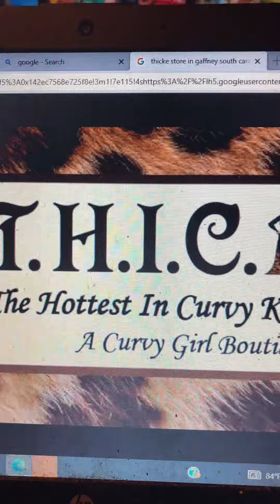TALK ABOUT THICKE CLOTHING STORE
CURVY GIRL CLOTHING